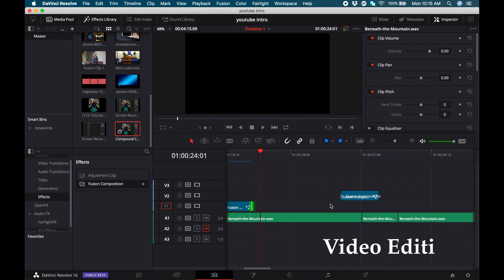where are the MEN who will LEAD their FAMILIES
“If Lot himself had manifested no hesitancy to obey the angels’ warning, but had earnestly fled toward the mountains, without one word of pleading or remonstrance, his wife also would have made her escape. The influence of his example would have saved her from the sin that sealed her doom. But his hesitancy and delay caused her to lightly regard the divine warning. While her body was upon the plain, her heart clung to Sodom, and she perished with it.” (Patriarchs and Prophets, page 161.)
How reluctant was Lot to obey the angel and go as far as possible from corrupt Sodom, appointed to utter destruction! He distrusted God and pleaded to remain. Living in the wicked city had weakened his faith and confidence in the justice of the Lord. He pleaded that he could not do as he was required, lest some evil should overtake him, and he should die. Angels were sent on a special mission to save the lives of Lot and his family; but Lot had so long been surrounded by corrupting influences that his sensibilities were blunted, and he could not discern the works of God and His purposes; he could not trust himself in His hands to do His bidding. He was continually pleading for himself, and this unbelief cost him the life of his wife. She looked back to Sodom, and, murmuring against the dealings of God, she was changed to a pillar of salt, that she might stand as a warning to all those who disregard the special mercies and providences of Heaven. After this terrible retribution, Lot no longer dared to linger by the way, but fled into the mountains, according to the direction of the angels. The sinful conduct of his daughters after leaving Sodom was the result of wicked associations while there. The sense of right and wrong was confused in their minds, and sin did not appear as sin to them. – {4T 111.3} – 4T 111.3

The sinful conduct of his daughters was the result of the evil associations of that vile place. Its moral corruption had become so interwoven with their character that they could not distinguish between good and evil. Lot’s only posterity, the Moabites and Ammonites, were vile, idolatrous tribes, rebels against God and bitter enemies of His people. – {PP 167.3} – PP 167.3 Those who secure for their children worldly wealth and honor at the expense of their eternal interests, will find in the end that these advantages are a terrible loss. Like Lot, many see their children ruined, and barely save their own souls. Their lifework is lost; their life is a sad failure. Had they exercised true wisdom, their children might have had less of worldly prosperity, but they would have made sure of a title to the immortal inheritance. – {PP 169.2} – PP 169.2